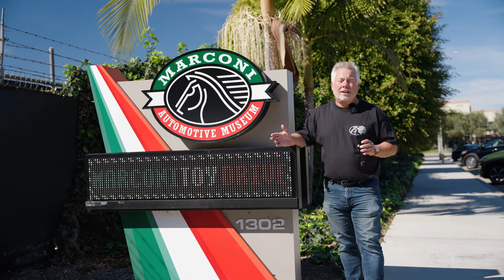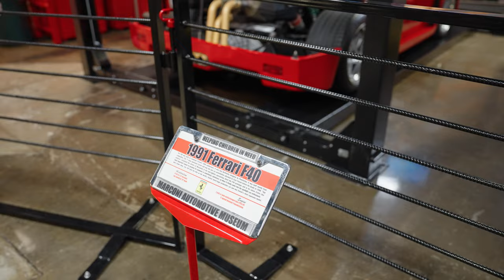2022 - Toy Drive at The Marconi! [Recap Video] (11/05/22)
We could not be more excited to share with all of you, the recap video from what was the best "Toy Drive at The Marconi" to date!  (🎥: @JTRMarketing)

In collaboration with our friend Sebastian (@Sebastian.with.0i) we set out to make this year's Toy Drive even more successful than the last, and thanks to the continued support from all of you, and the overwhelming generosity from our amazing sponsors, we were able to do just that!

@Meguiars, @Target, @TheCyclistBikeShop, @Hopeful_Horizons_Outreach, @VeteranAirUSA, @AmericanFlyerBicycles, @HPCommunications, Ken Dickey, @JTRMarketing, @SharkSquadMotorcycleAttorneys, @SemaShow, @GiantBicycles, @GearOneAgency, @AncillaryStudios, @GhostSquadron.Koenigsegg, @TheLeaseQueen, @PutnamLeasingCO, @AutotopiaLA

Your support is truly what makes this all possible -- Thank you for helping us, help Children in need!

ABOUT THE MARCONI:
The Marconi Automotive Museum, founded in 1994, is now home to a collection of over 100+ vehicles in total, worth approximately $60 million. However, it is not what the museum is, but instead, what it does that makes this place so special.

Our Founder Dick Marconi and Co-Founder John Marconi converted what was previously a salad oil manufacturing plant into the illustrious building that you see today to house their fast-growing car collection and, at the time, the "Marconi Racing" team. Shortly after, they donated the building and the collection to the Marconi Foundation for Kids, a 501(c)(3) nonprofit, to be used as a tool to generate money for children's charities throughout Orange County and Southern California.

It is with your support that we can further our mission of helping children in need. Thank you, from the bottom of our hearts, for helping us help kids!